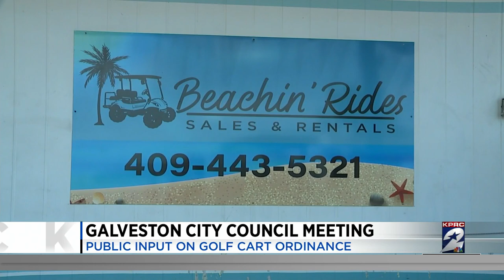Galveston City Council offers public input on golf cart ordinance